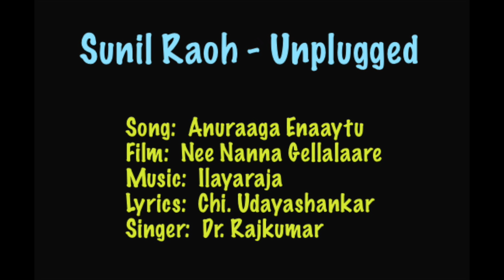Anuraaga Enaaytu (Cover) - SUNIL RAOH Unplugged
This is a cover of "Anuraaga Enaaytu" from the movie Nee Nanna Gellalaare. Your feedback is always welcome.
Thanks!

Cover Credits:
     Singer: Sunil Raoh
     Keyboards: Kishore Karkala

Original Credits:
     Song: Anuraaga Enaaytu
     Movie: Nee Nanna Gellalaare
     Label: Sangeetha Recording Company